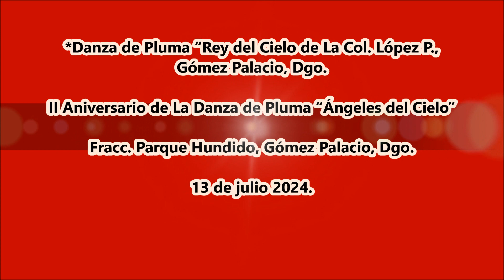“Rey del Cielo” Danza de Pluma de La Col. López P., Gómez Palacio, Dgo.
II Aniversario de La Danza de Pluma “Ángeles del Cielo” del Fracc. Parque Hundido, Gómez Palacio, Dgo. a 13 de julio 2024.
*Danza de Pluma “Rey del Cielo” de La Col. López P., Gómez Palacio, Dgo.